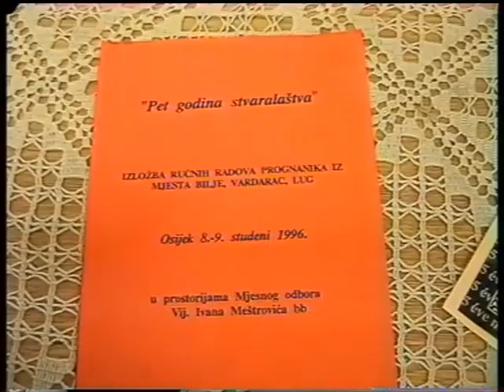Öt éve már... - Drávaszögi menekültek kézimunka kiállítása - Eszék (1996.11.08.) Pécs TV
Öt éve már... - Drávaszögi menekültek kézimunka kiállítása - Eszék, 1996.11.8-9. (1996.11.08.) Pécs TV